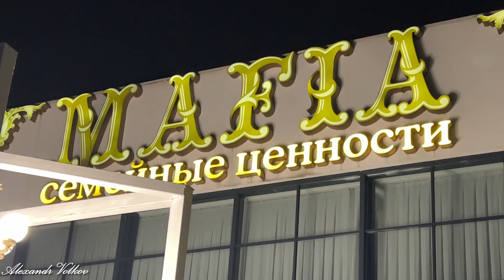Ресторан "Mafia". Годовщина свадьба 15 лет!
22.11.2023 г